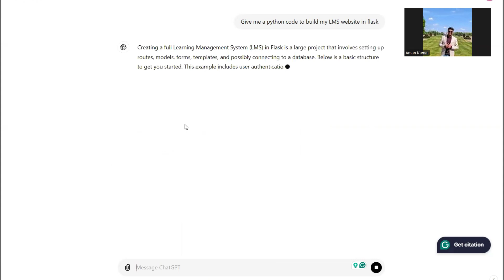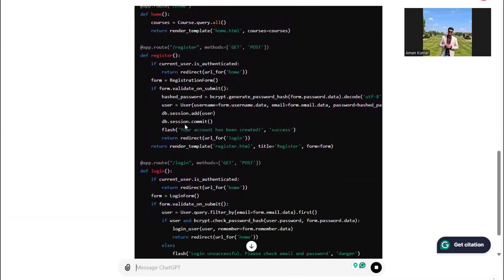Is Data Science Dying | Is data analytics dying | Is data science worth it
Welcome! I'm Aman, a Data Scientist & AI Mentor.